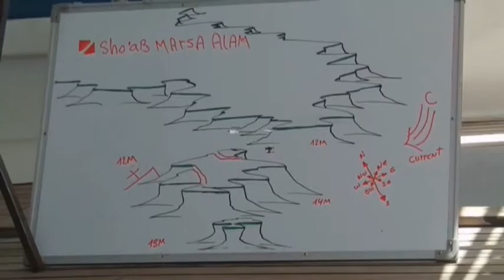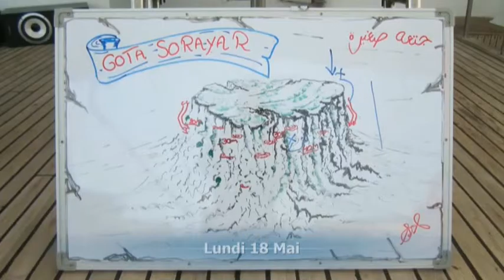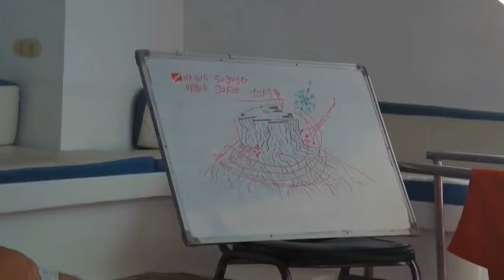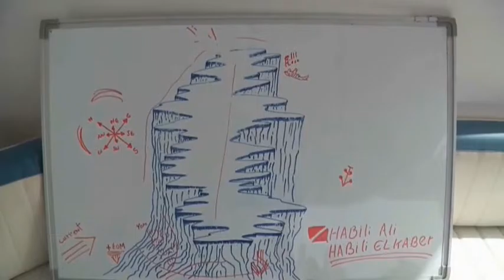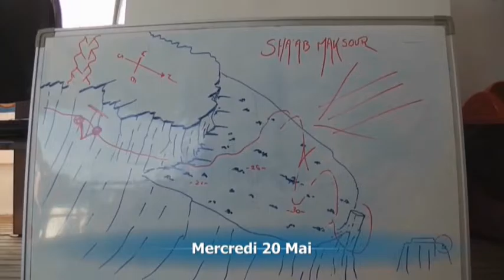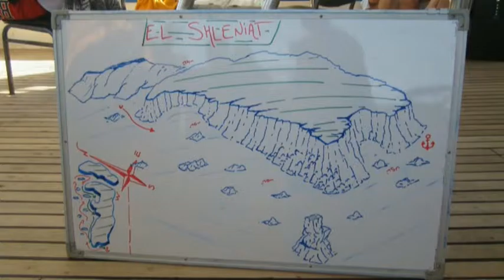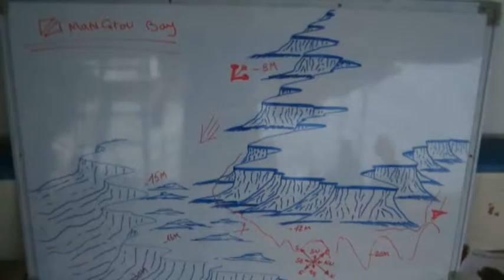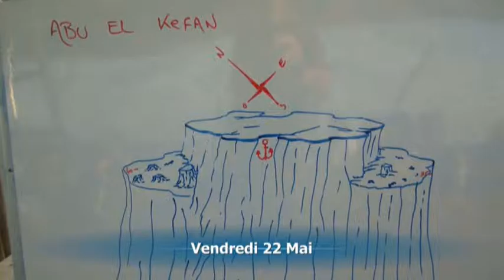EGYPTE 2015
Voyage plongée du CPLP croisière sud Égypte 2015